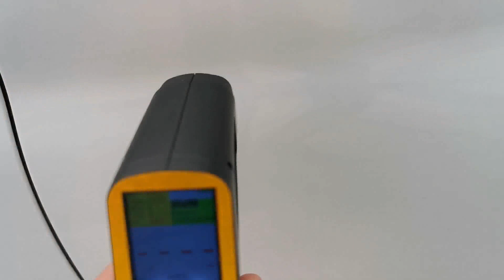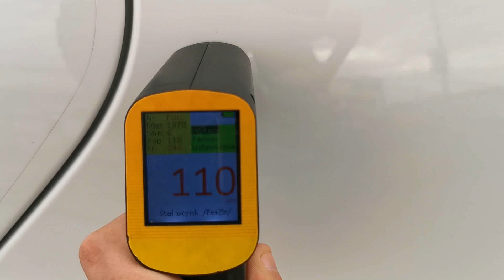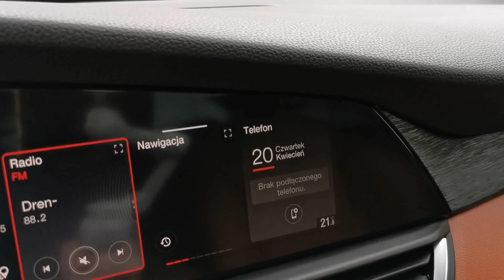Alfa Romeo Giulia 2.0 T 280 RWD polift - Import Stany Zjednoczone 🇺🇲